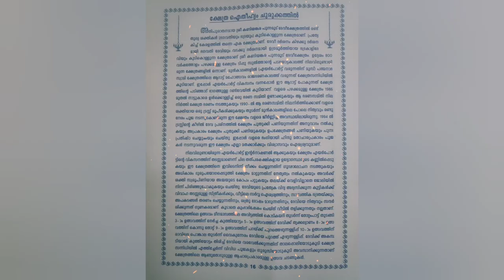Kaniyankara Punnamoodu Devi Temple (Temple inside Thiruvananthapuram International Airport)Part-1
Kaniyankara Punnamoodu Devi Temple is an 800 year old Hindu temple which is surrounded by the Trivandrum International Airport Wall is an unique Hindu Temples with Goddess Bhadrakali and Bhagavathi as Main Idols which is located in Vayyamoola, Vallakadavu-PO, Thiruvananthapuram,Kerala ,India,We are hereby sharing the Video of the tradition which is followed in the Temple during the festival time, Unfortunately due to Pandemic the Trust Committee of the Temple reduced the celebration this year, Thanks for everyone who cooperated and helped to do this Video